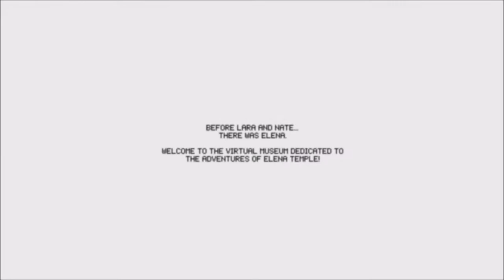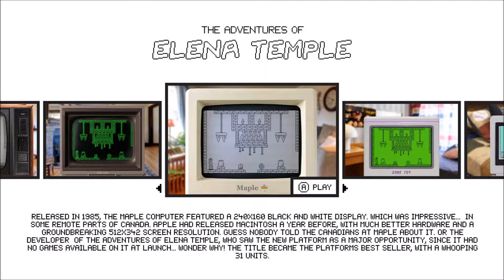The Adventures of Elena Temple - Nintendo Switch Gameplay Preview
key given free by the Devs for lets plays and review  old skool platformer full of nasty sneaky puzzle rooms atic atak feel about it  I got stuck killed the works good little game